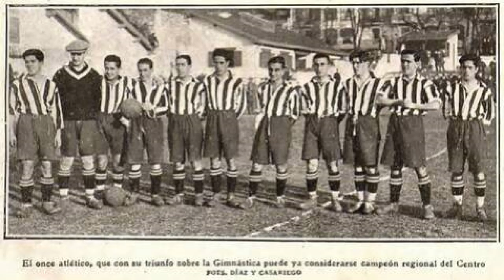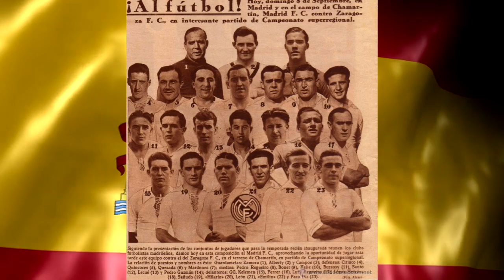Memoria histórica - Monchín Triana